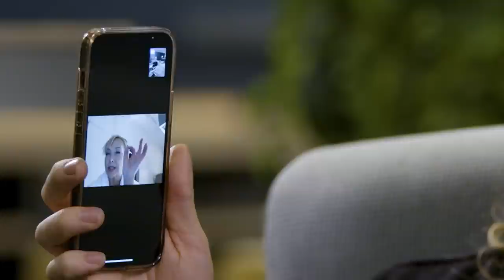J'travaille icitte | Épisode #1 | Hôtel Escad - Mathieu Dufour et Pier-Luc Funk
« J'adooooore la vie en hôtel, les peignoirs, les petits savons, les ascenseurs, le room service, le checkout... Tout. Me. Plaît. Je tripe tellement que je m'en suis acheté un... ou presque. En fait, c'est ma chume Christiane Germain qui a accepté de me prêter le chic hôtel Escad. Le temps d'un séjour, on m'a remis les clés de l'hôtel et j'ai partagé mes privilèges d'employé avec mon invité d'honneur Pier-Luc Funk. On a essayé tous les postes: service à la clientèle, équipier, barman, préposé au confort, valet, cuisinier. mais je pense que celui qui nous va le mieux; c'est propriétaires ! Deux gamins lâchés lousses avec un nametag et une carte all-access; le grand rêve ! » 🏨😅✨

Invité : Pier-Luc Funk
Lieu : Hôtel Escad

Pour visionner les autres épisodes 100% drôles et gratuits de la série J'travaille icitte !